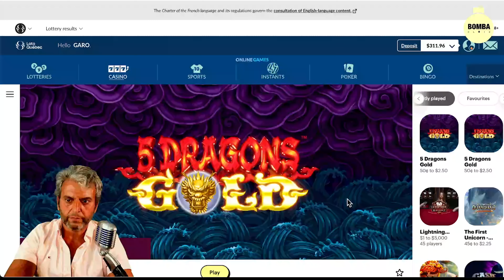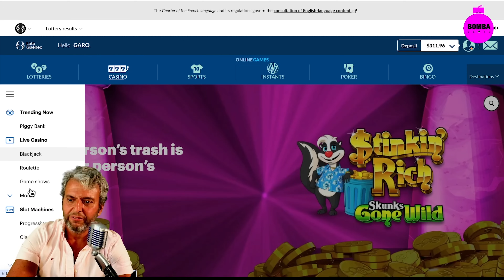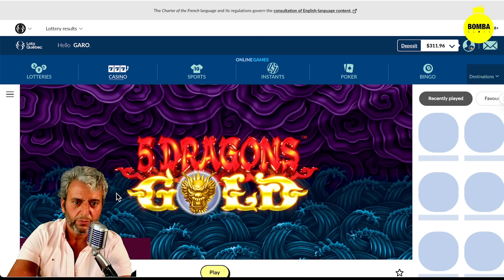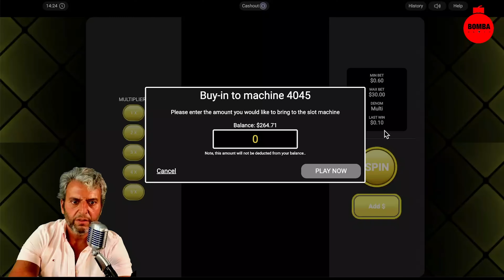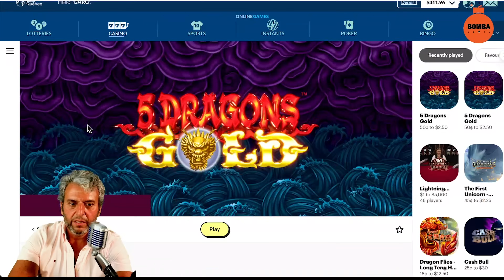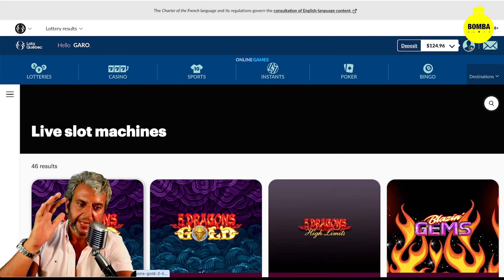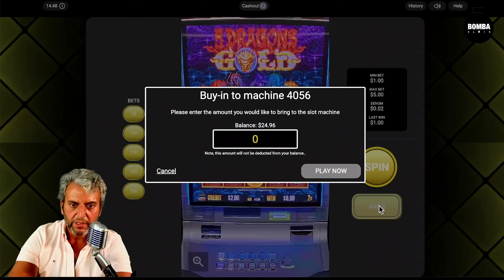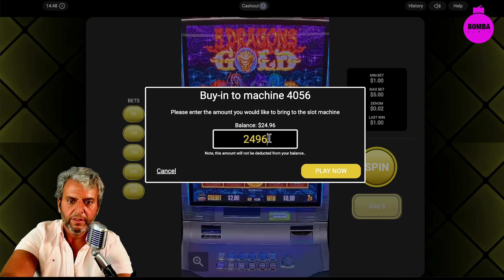AN EXCLUSIVE WORLD PREMIERE!!! 🎉 Witness The next Era of iGaming!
Will be rolling out to more regions in the coming weeks/months

Join me as I try my luck on real slot machines located in a real casino from the comfort of my home!